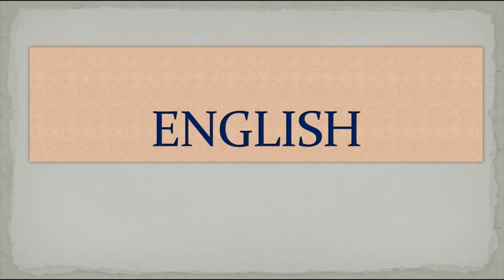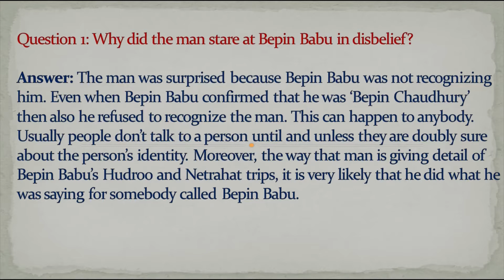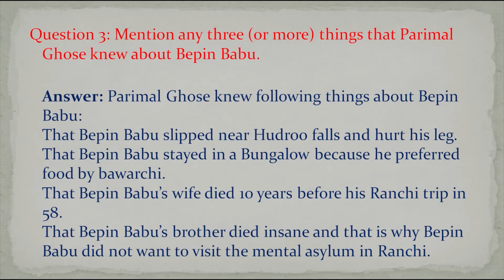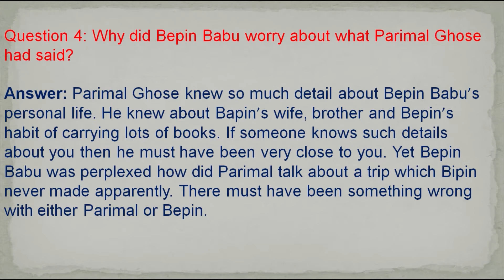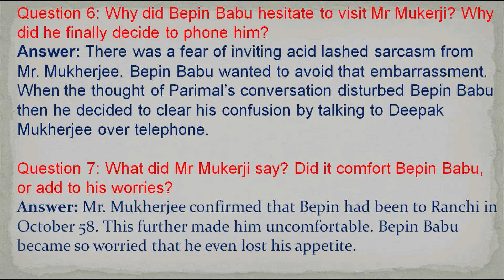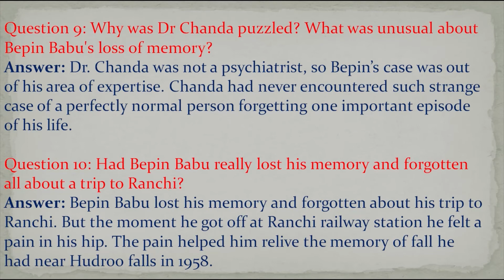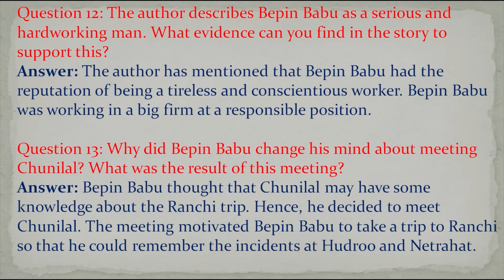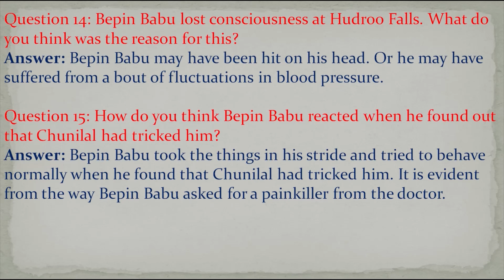Class 8th / " Bepin Chaudhary's Lapse of Memory"/ Questions- Answer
English / Class 8th / " Bepin Chaudhary's Lapse of Memory" Questions - Answer